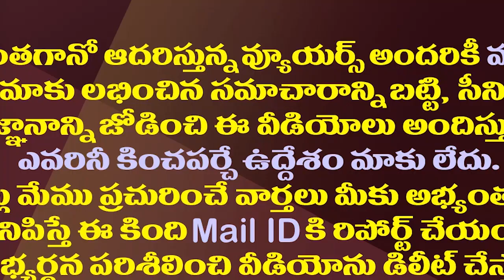వీళ్ళిద్దరూ నోరు విప్పితే చంద్రబాబుకు చుక్కలేనా?| Is Chandrababu Screwed In Skill Development Scam?